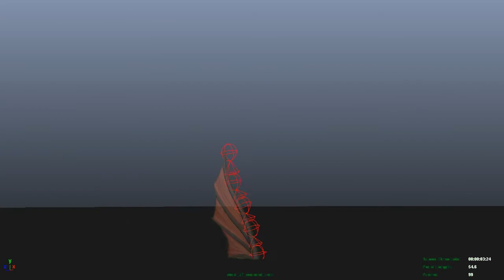Fish rig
Fig rig system